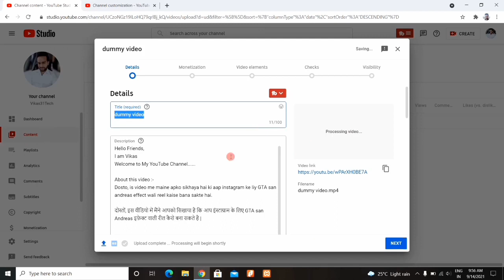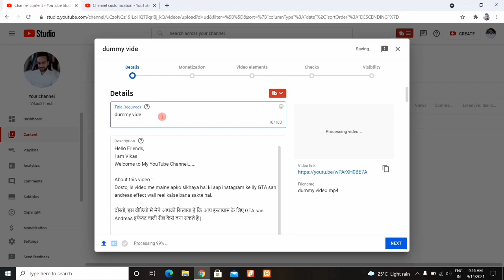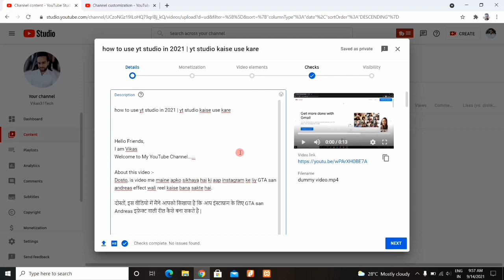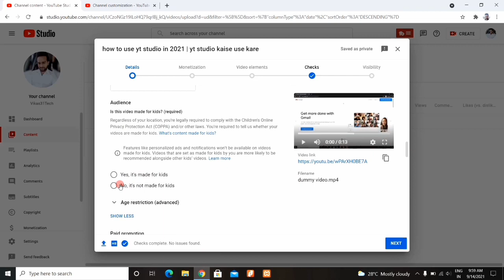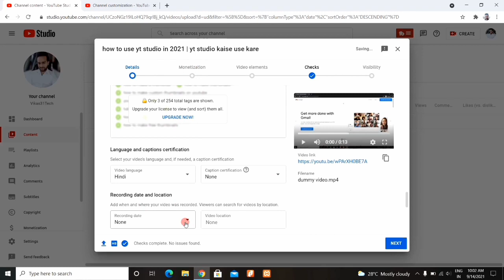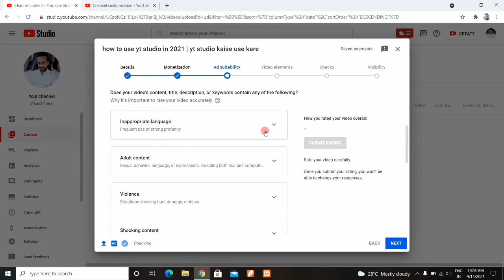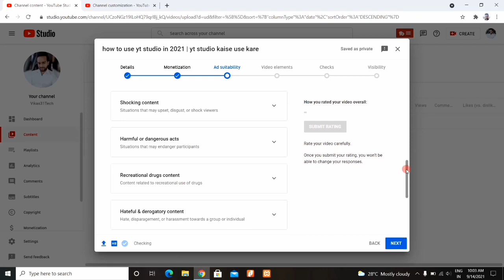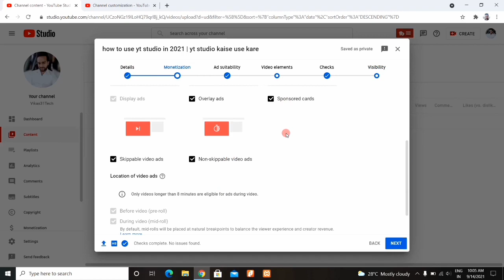YouTube Video Upload Karne ka Sahi Tarika 2021 | How to Upload Videos on YouTube Properly in 2021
YouTube Video Upload Karne ka Sahi Tarika 2021 | How to Upload Videos on YouTube Properly in 2021 | How To Upload Your YouTube Videos |

Dosto, is video me maine apko sikhaya hai ki youtube par video upload karne ka sahi tarika kya hai.

दोस्तों, इस वीडियो में मैंने आपको सिखाया है कि यूट्यूब पर वीडियो अपलोड करने का सही तरीका क्या है |

Queries Solved -

How To Upload Your YouTube Videos
Upload YouTube Videos
YouTube Videos Upload Kaise kare
How to Upload Videos on YouTube Properly in 2021